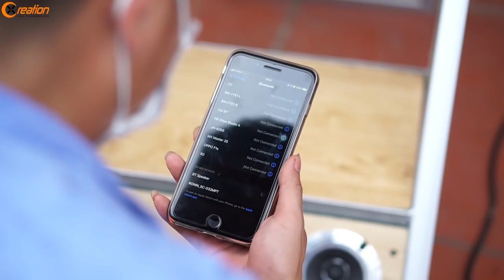Recycle Trash into Smart Bluetooth Speaker Chair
► Making Smart Multifunctional Bluetooth Speaker Chair
This is tutorial video guide you making Multifunctional Chair with Built-in speaker, you can use it like as a chair or ladder chair! Hope you enjoy it!